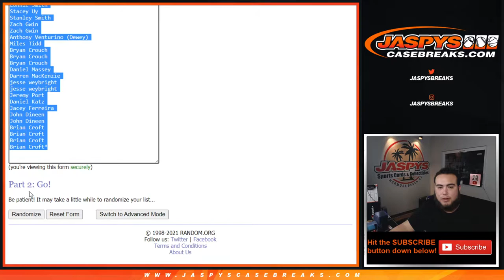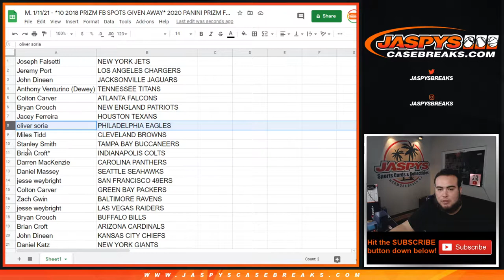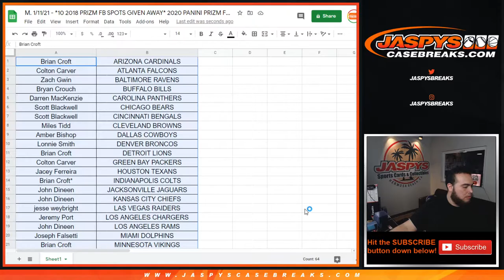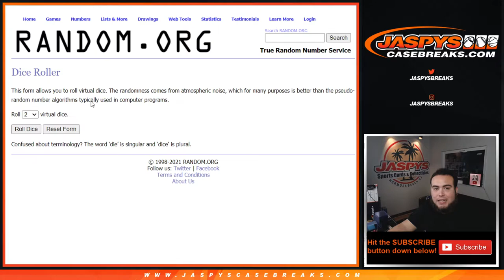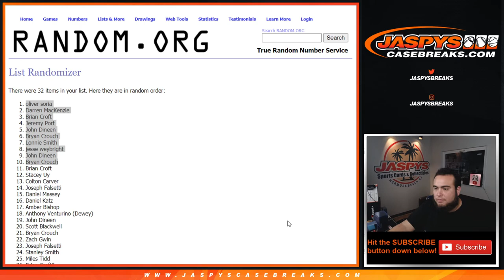M. 1/11/21 - *10 2018 PRIZM FB SPOTS GIVEN AWAY* 2020 PANINI PRIZM FB 1-PACK CELLO BREAK #1 *RT*